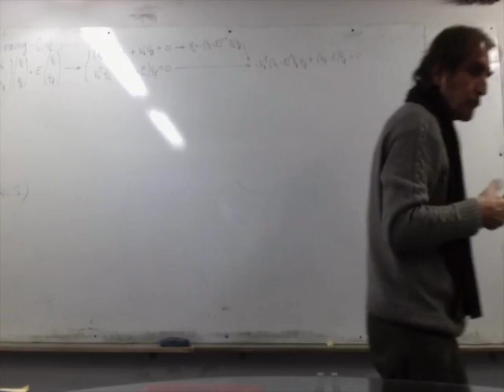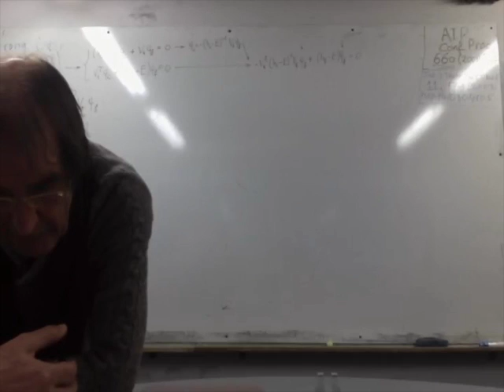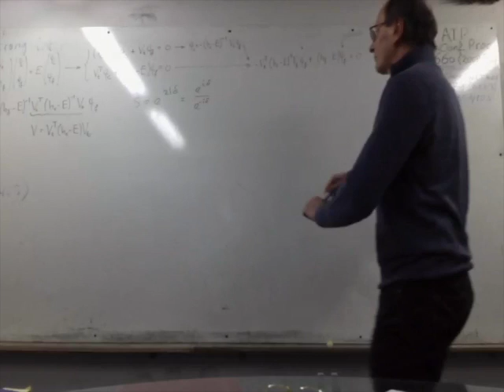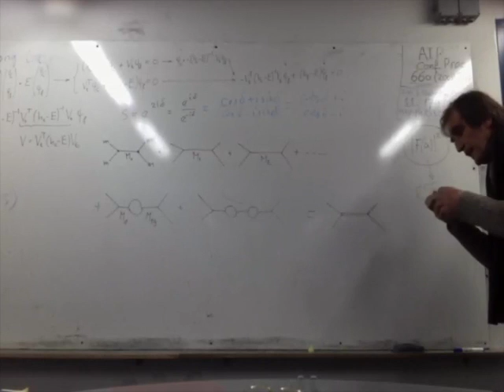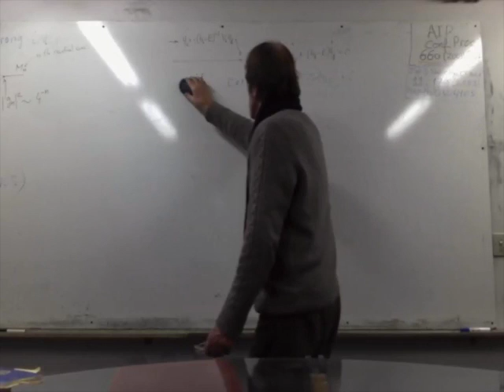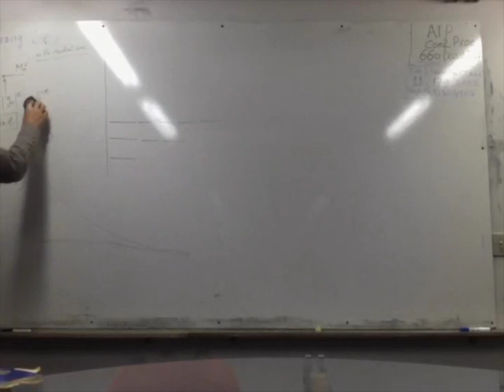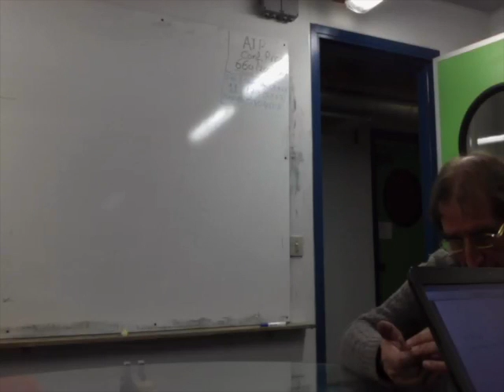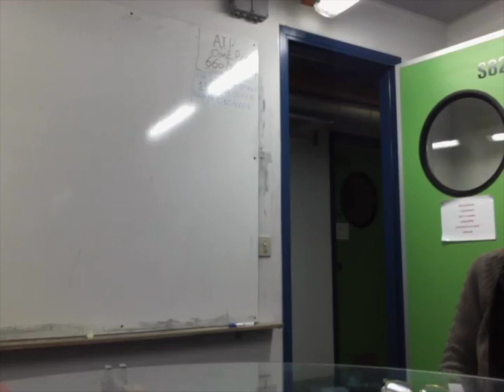Eef van Beveren - Lecture 3 - Meson-meson scattering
Meson-meson scattering